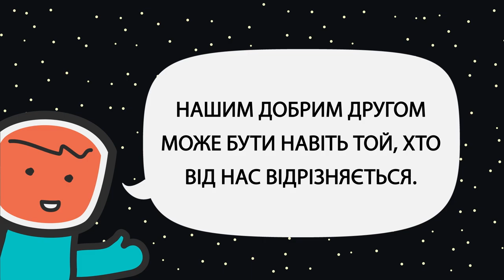Космо #15 Ігнорування іншими через відмінності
Космонавт Космо подорожує Всесвітом, знайомиться з різними іншопланетянами та дізнається їхні історії. Ця книжка буде особливо корисною для батьків дітей, які готуються вперше відвідати нові колективи у школах або ж садочках. А завдяки захопливим малюнкам та космічній тематиці Космо полюблять навіть наймолодші. Космо з допомогою гри розповідає про такі теми, як кібербулінг, агресивне цькування, неповага думок інших або неприйняття інакшості дітей. Ця книжка зможе допомогти в проговорюванні цих тем із дітьми. Ціль проєкту — запобігання різних форм насилля в дітей. Детальнішу інформацію можна знайти на вебсторінці

Проєкт «Космо і його пригоди» реалізує ГО «Centrum Slniečko» у співпраці з креативною студією «Cukru production»

За підтримки ЮНІСЕФ.
Результати, інтерпретації та висновки, викладені в цьому документі, не обов’язково відображають погляди ЮНІСЕФ.

Supported by UNICEF
The findings, interpretations and conclusions expressed in this document do not necessarily reflect the views of UNICEF.

Podporuje UNICEF
Zistenia, interpretácie a závery vyjadrené v tomto dokumente nemusia nevyhnutne odrážať názory UNICEF.